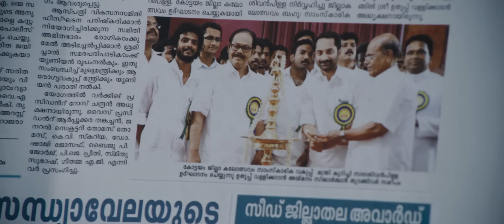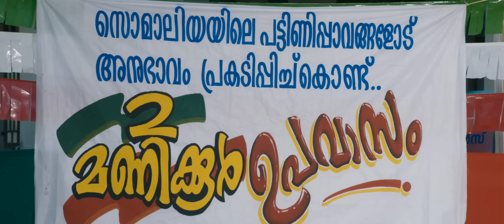Nethavu Full Song HD from Oru Indian Pranayakadha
Movie : Oru Indian Pranayakatha (Malayalam - 2013)
Song : " Nethavu.. "
Lyrics : Rafeeq Ahamed
Singer : G Sriram

Directed by : Sathyan Anthikad
Written by : Dr. Iqbal Kuttipuram
DOP : Pradeep Nair
Produced by : Central Pictures

Featuring Fahadh Faasil & Innocent

copyrights @ Central Pictures (2013)